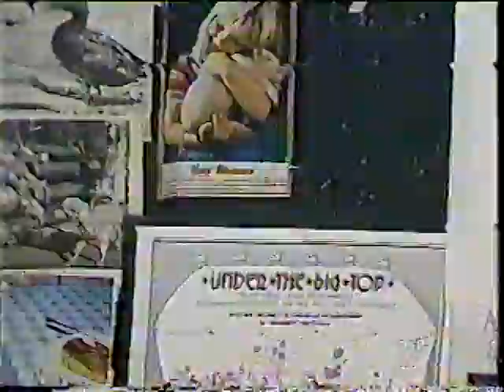The Freshcrew 2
Once again Mr Curry and his crew bless the set of 'Big Chuck and Little John with an encore performance. So Fresh!!!